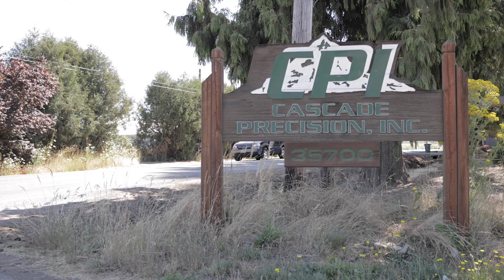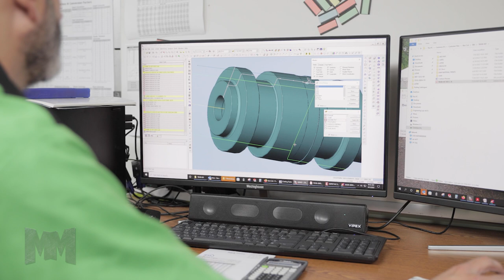Cascade Precision Inc featured on Fox Business/Manufacturing Marvels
This video was featured on Fox Business on Friday 19th, 2022.